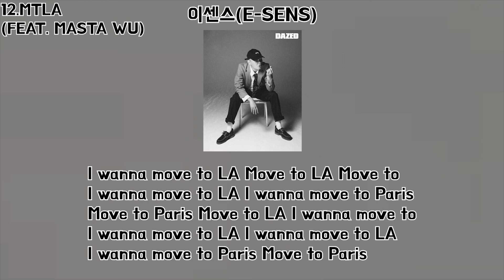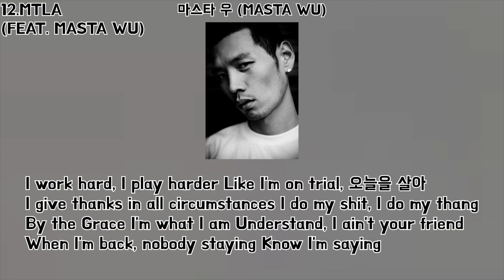MTLA 마스타우 파트 반복재생